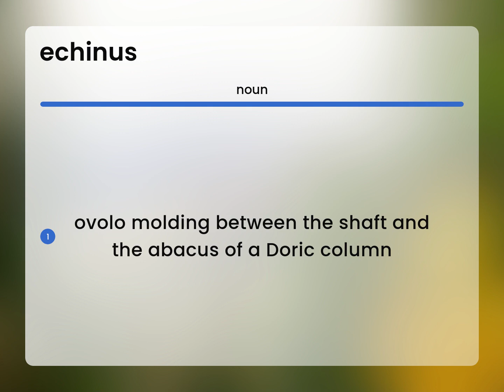Echinus • meaning of ECHINUS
What does ECHINUS mean?

Susan Miller (2023, May 11.) What is Echinus definition?